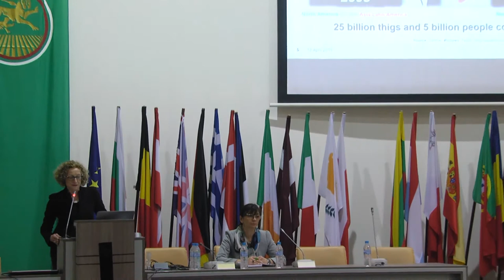Проф. д-р Живка Овчарова - Karlsruhe Institute of Technology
Проф. д-р Живка Овчарова, директор на Изследователския институт по информатика на Технологичен институт Карлсруе и ръководител на Института по информационен мениджмънт в инженерството на Технологичен институт Карлсруе ще представи виртуалната реалност в реалния свят, както и ще обобщи перспективите за развитие на високотехнологичния сектор в региона

Karlsruher Institut für Technologie

ilko gruev